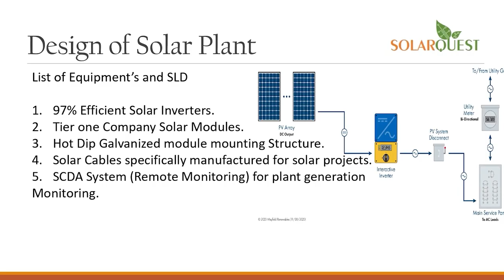anchorpoonam पीएम मोदी बोले- मौज नहीं मिशन के लिए पैदा हुआ